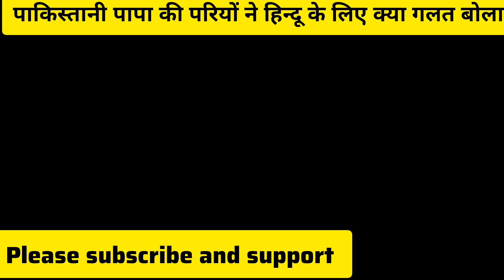इन पाकिस्तानी लड़कियों को ज्ञान तो देखो pakistani girl public reaction on hindu / INDIAN BRO REACTS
Orignal video link and credit

pak_media_shocking reaction

Original video link and channel credit to owner

If you don't want me to upload and promote your video from next time, please let me know through email or drop a comment I will remove it forever but I request Please don't give any strike, this is my only house hold income my home runs from this channel, if you don't like or want me to upload your video, please mail me I will immediately delete the video. thank you God bless

Pak media,
india pak reaction

india pak reaction video

india pak reacts

india pak reaction latest

india pak reaction matchا

indian pakistani reaction video

pakistani reaction on india video

indian reaction pak army

Pak media reaction Reaction channel

Pakistani media

Pak reaction

Pak reacts

Latest news for Pakistani media

Pakistani public reaction Reaction video

Indian cricket

Pakistani cricket